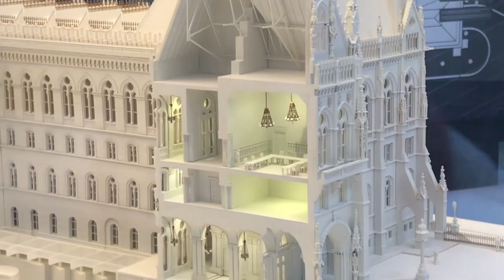CCTV Wednesday News Bulletin ChemCon Europe 2018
In this political episode of CCTV from ChemCon Europe 2018 in Budapest among others the Hungarian Parliament, REACH authorisation and restriction!